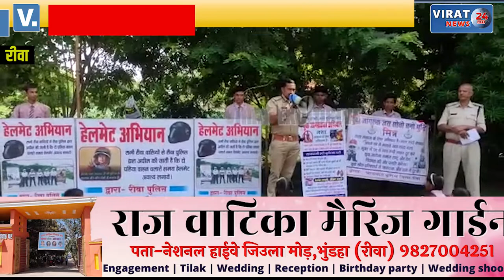🔻रीवा- स्कूली बच्चों को पुलिस अधिकारियों ने हेलमेट को लेकर दी समझाइश !